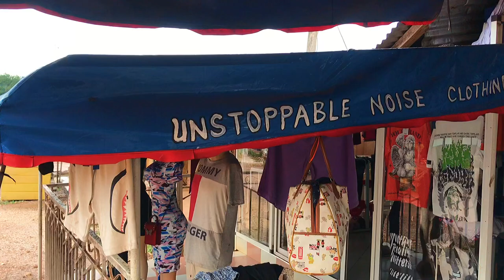Asanco We Dey Series | Episode 1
Song 1 : Jam Jam by Abaacha
Song 2 : Ahudat by Gagasky x Ozero x Kito Gh